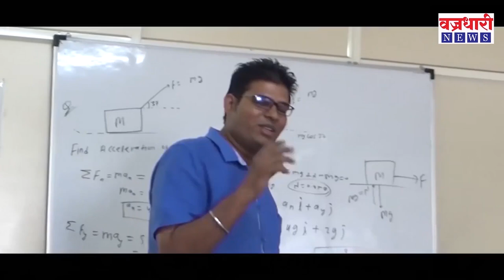महत्त्वाच्या बातम्यांचा सुपरफास्ट आढावा ।। वज्रधारी न्यूज ।। Superfast review of important news